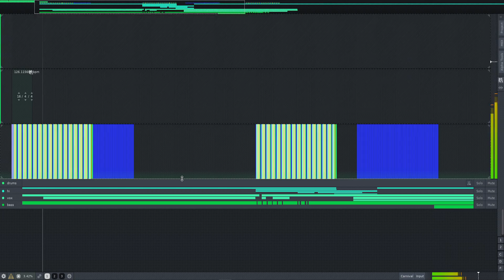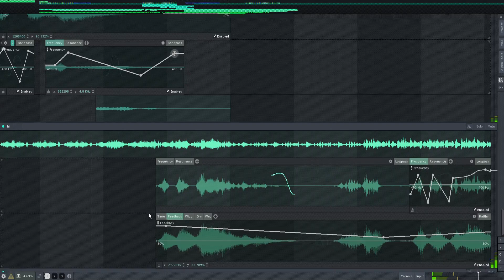phoenix - if I ever feel better (todd edwards remix) [blockheaduser remix]